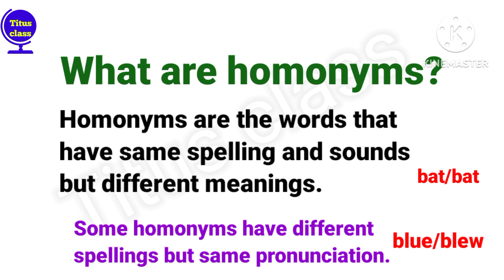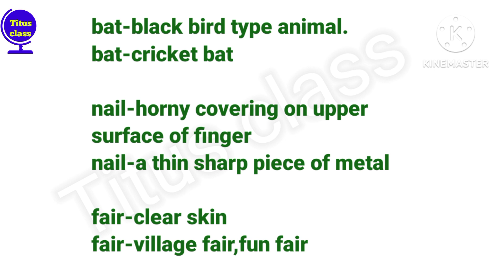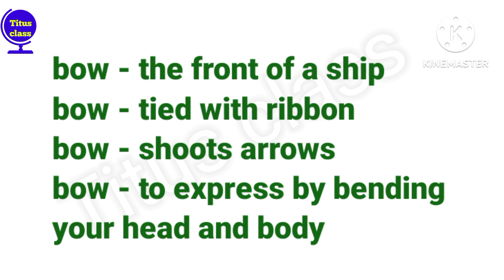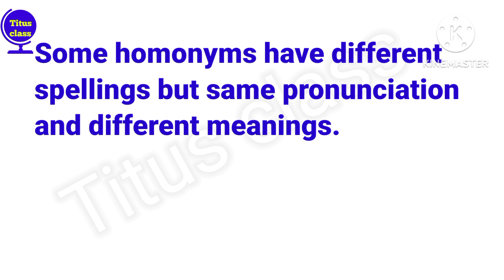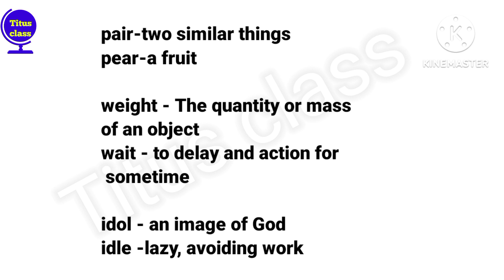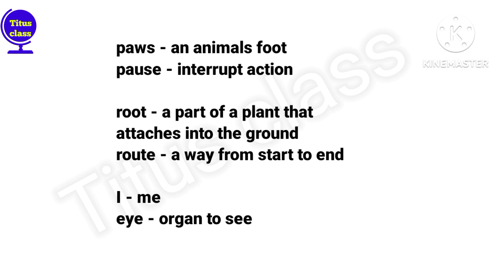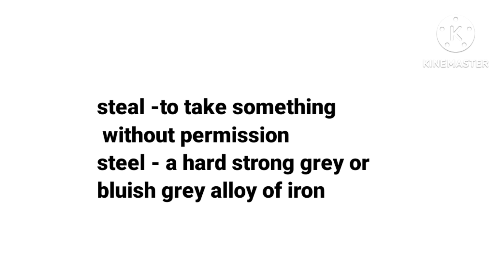class 5 English, Class 5,English grammar, English for kids ,‎@Titusclass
Class 5 English Olympiad topic for class 5.This is English for kids.Olympiad questions